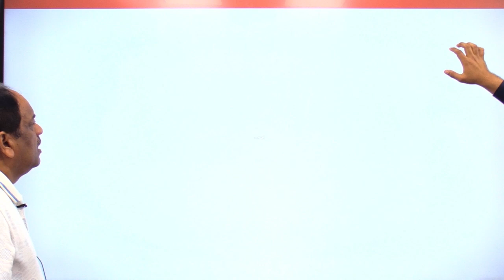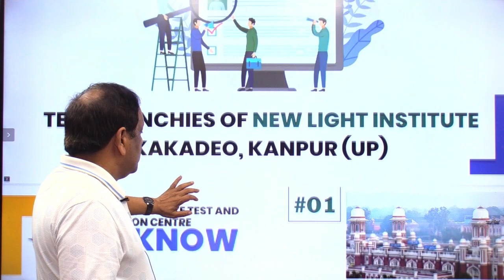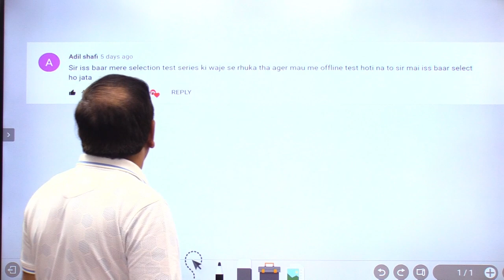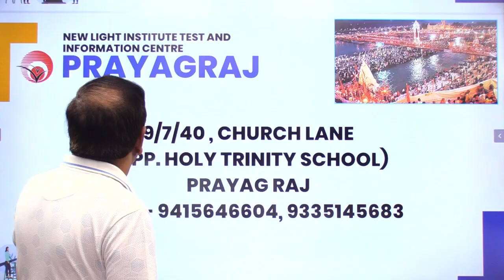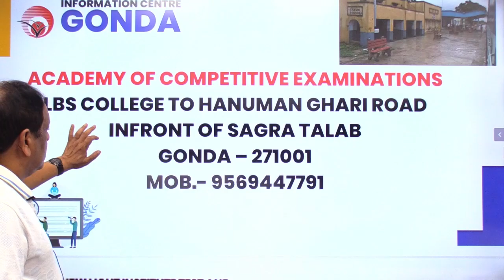NEET 2022 | NEW LIGHT TEST SERIES CENTRES | अब करें घर बैठे NEET 2022 की तैयारी... Dr. S.P. SINGH